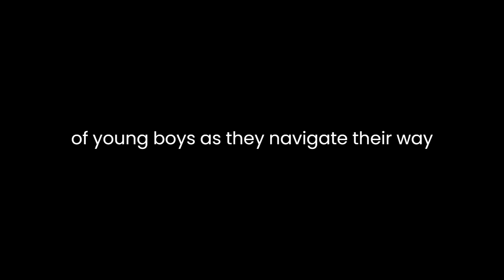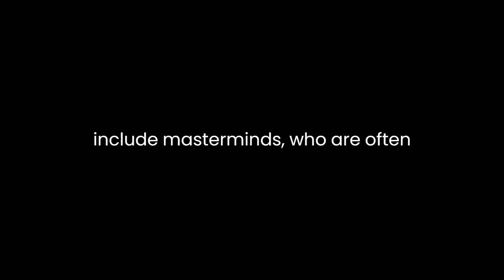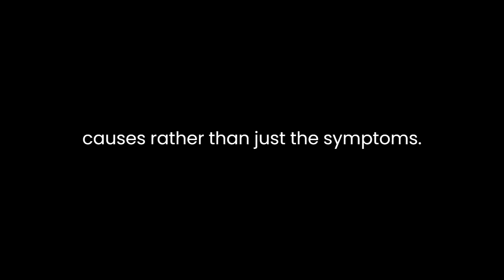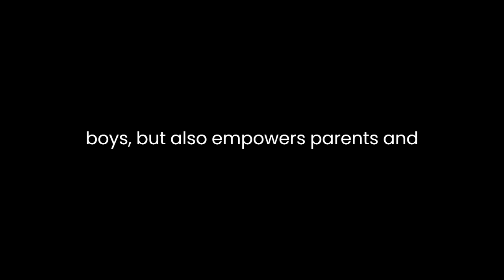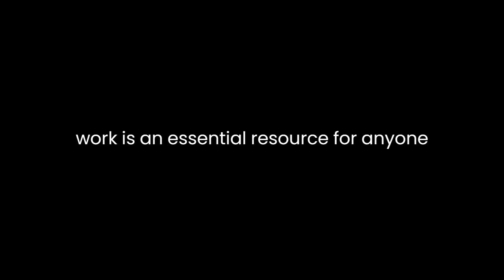"Masterminds and Wingmen" By Rosalind Wiseman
"Masterminds and Wingmen" by Rosalind Wiseman is a comprehensive exploration of the complex and often perplexing world of adolescent boys. Wiseman's book is a valuable resource for parents, educators, and anyone interested in understanding the challenges and dynamics of young boys as they navigate their way through the treacherous terrain of schoolyard power, locker-room tests, relationships, and the evolving landscape of boyhood. Through insightful anecdotes, real-life examples, and expert analysis, Wiseman delves deep into the intricacies of boy culture, providing a rich tapestry of perspectives and advice.One of the book's central themes is the concept of "boy world," a multifaceted social environment where boys learn to adapt to peer pressure, societal expectations, and evolving gender norms. Wiseman uses her extensive research and experience to help readers navigate this complex terrain, and she highlights the importance of understanding the various roles that boys adopt within their social groups. These roles include "Masterminds," who are often leaders and influencers, and "Wingmen," who provide support and camaraderie to their friends. By exploring these roles, Wiseman encourages parents and educators to recognize that boys are not monolithic in their behavior and experiences.In her analysis, Wiseman also addresses the challenges of communication between parents and their adolescent sons. She provides valuable insights into the difficulties boys face in expressing their emotions and encourages parents to create safe spaces for open dialogue. The book emphasizes the significance of understanding and respecting the privacy of boys, while also being actively engaged in their lives. Wiseman suggests that parents foster trust and maintain open channels of communication by being available, non-judgmental, and empathetic.A prominent aspect of "Masterminds and Wingmen" is the exploration of bullying and aggression among boys. Wiseman skillfully unpacks the motives and psychological drivers behind bullying, offering readers a deeper understanding of why boys may engage in such behavior. She advocates for a nuanced approach to addressing bullying, emphasizing the importance of addressing the underlying causes rather than just the symptoms. By providing concrete strategies for parents and educators to intervene in a supportive and constructive manner, Wiseman empowers them to make a positive impact on boys' lives.Furthermore, Wiseman delves into the complexities of relationships and dating in adolescence, shedding light on the challenges boys face in their interactions with girls. She underscores the need for respectful and healthy relationships, promoting a model of behavior that respects boundaries and consent. Her guidance assists boys in understanding the intricacies of dating and relationships while fostering respect for themselves and their partners.Throughout the book, Wiseman skillfully incorporates real-life anecdotes and testimonials from boys and their parents, adding a personal and relatable dimension to her analysis. These stories illustrate the diversity of experiences and challenges that boys encounter, making it easy for readers to connect with the material on a profound level.Wiseman's work not only provides insights into the world of boys but also empowers parents and educators with practical advice and strategies. By understanding the nuances of boyhood and the dynamics of boy world, readers can help young boys navigate their journey toward adulthood with greater resilience and self-awareness.In conclusion, "Masterminds and Wingmen" is an invaluable resource that offers an in-depth look at the multifaceted world of adolescent boys. Through a combination of research, expert analysis, and personal anecdotes, Rosalind Wiseman provides readers with a comprehensive understanding of the challenges boys face in their journey through schoolyard power, relationships, and evolving gender norms. This book equips parents and educators with practical tools and strategies to support and guide boys in a way that fosters healthy, respectful, and resilient development. Wiseman's work is an essential resource for anyone seeking to better understand and engage with the young boys in their lives.